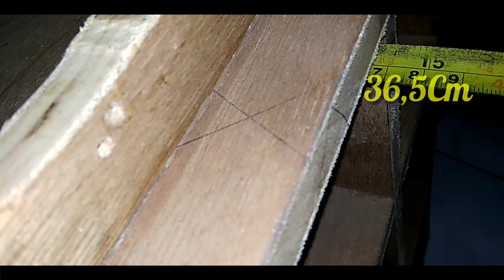Skema Box CBS 12 Inch Custom || BM Audio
Mau Pesan Mixer Rakitan.?
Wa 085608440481